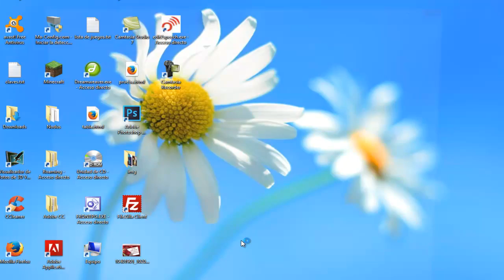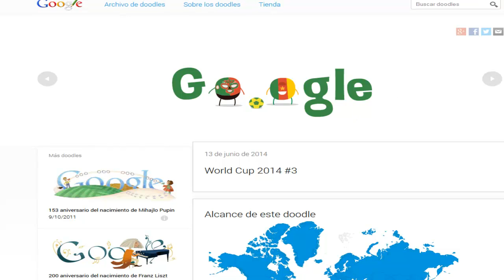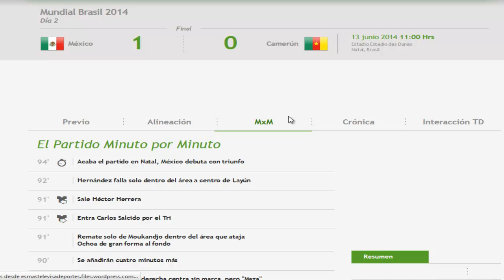Mexico vs camerun Copa Mundial de la FIFA 2014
Copa Mundial de la FIFA Brasil 2014™ ... MUNDIAL con colores de España y como a otrora, SI SE PUEDE y A POR ELLOS !